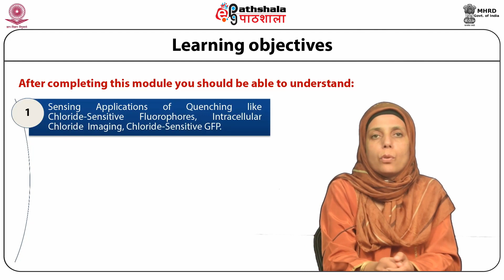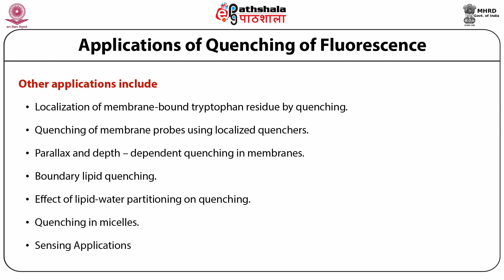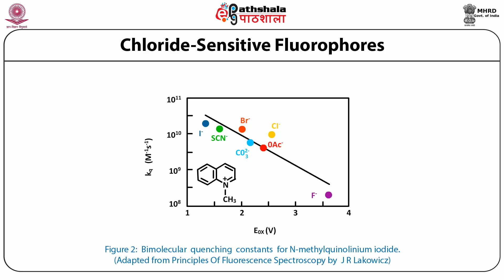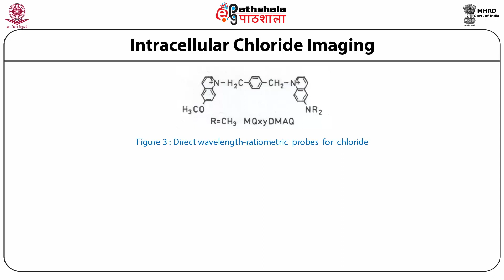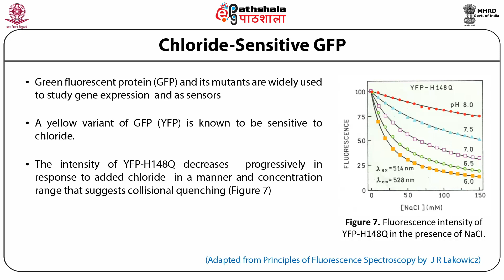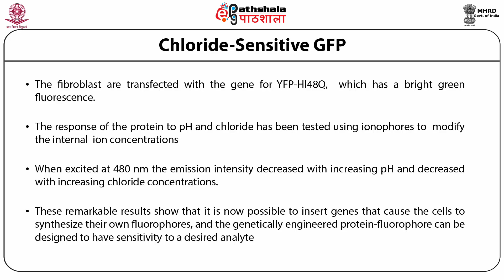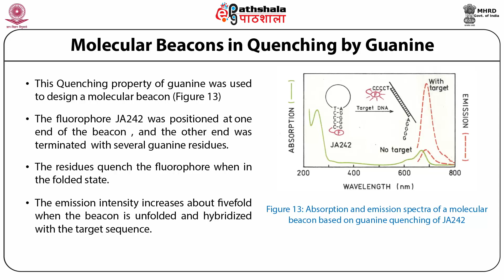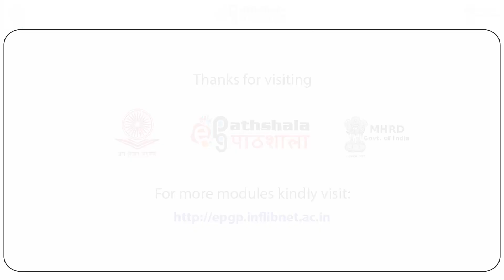Sensing application of Quenching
Subject:Analytical Chemistry/Instrumentation
Paper: Atomic spectroscopy